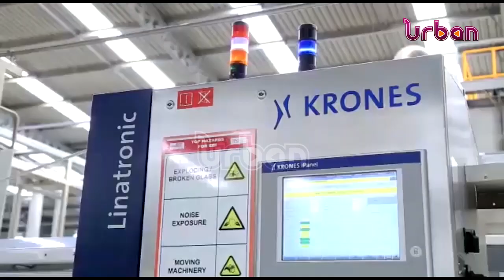NBL unveils new managing director